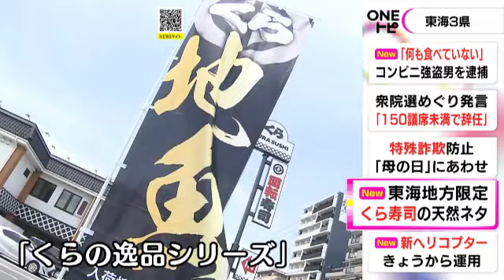地元で獲れる魚を地元限定で…くら寿司が13日から「くらの逸品シリーズ」天然の石鯛や真あじなどを提供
回転ずし チェーンの#くら寿司 が、地元の海で獲れた魚をその地域で消費する取り組みを、13日から東海3県で始めます。

「くらの逸品シリーズ」という企画で、三重県 の#熊野灘 で獲れる天然の石鯛や真あじなど5種類の魚から、その週の水揚げに応じ毎週土曜・日曜限定で1種類が提供されます。

対象は東海3県の全54店舗で、地元の海で獲れた魚を地域で積極的に消費することで、漁業に携わる人の支援にもつなげる狙いがあるということです。

くら寿司の広報部：
「（熊野灘は）美味しい魚が獲れる所ですので。地域に親しまれているお魚を、ぜひ地元の方に召し上がっていただければと」

料金は一皿240円で、初日の13日は三重県の1店舗を除く53店舗で、天然の石鯛が販売されます。

2023年5月12日放送